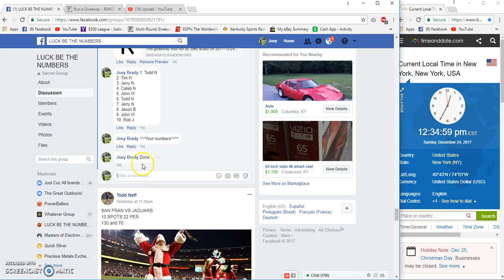LBTN Falcons vs Saints